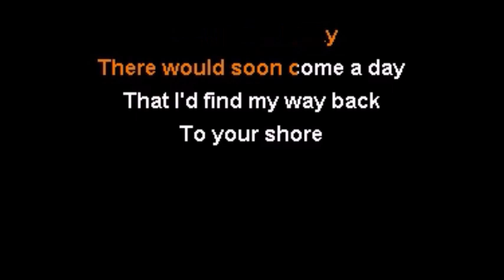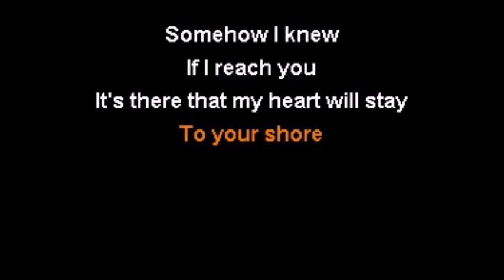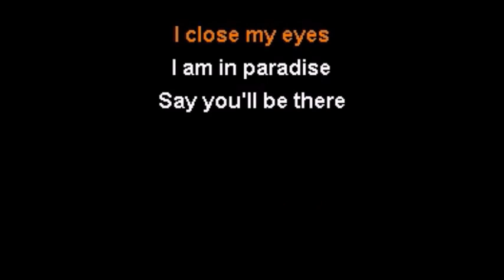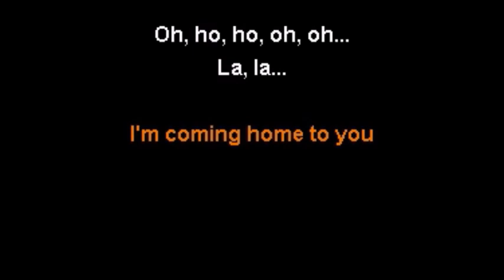KARAOKE MY PUERTO RICO WILKYNS